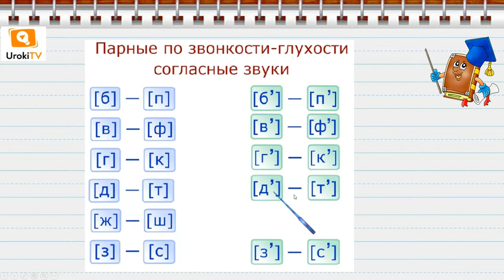Парные глухие и звонкие согласные звуки. Русский язык 1 класс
Посмотрев видео урок по русскому языку для обучающихся первого класса на тему «Парные глухие и звонкие согласные звуки», Ваш ребёнок научится распознавать парные глухие и звонкие согласные звуки.